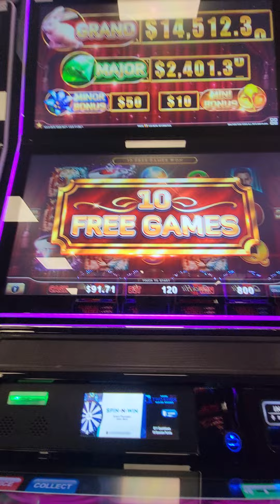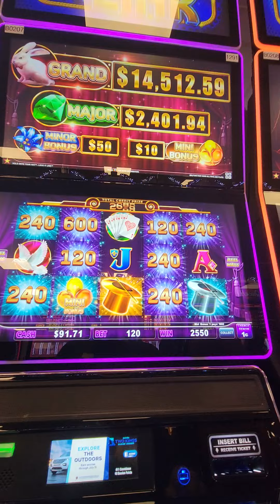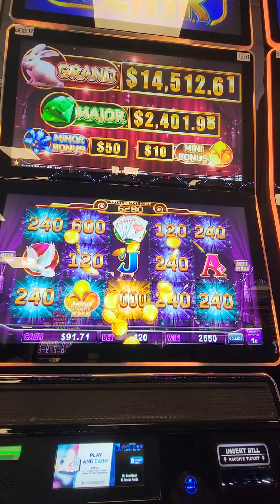Hold on to Ur Hat Bonus!!